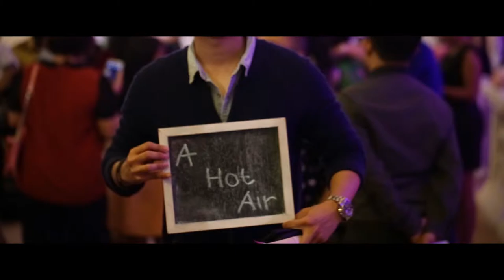Cinematic Novita & Alex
Directed and Edited by Artadya Gumelar
AA Fotografi Proudly Presents
Starring Novita & Alex
November 20th 2014
The Wedding Cinematography